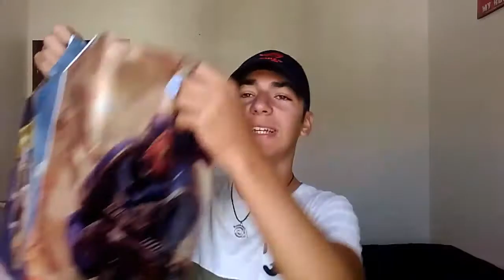O QUE EU COMPREI NA COMIC CON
Nos dias 8 e 9 de Setembro decorreu a Comic Con Portugal e finalmente tive a oportunidade de ir a uma das coisas mais fixes de sempre. Vocês não têm noção do que eu comprei por lá... Vê o video e deixa o teu like. Conto contigo!

Não te esqueças de clicar no like se curtiste do video!

VEMO-NOS NO PRÓXIMO VÍDEO!